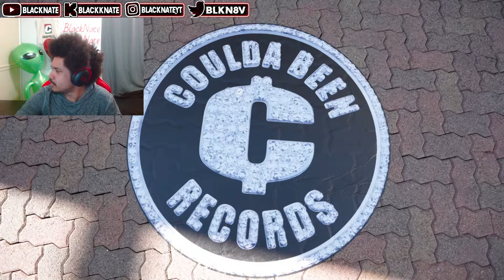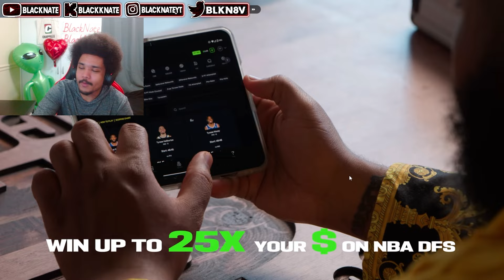THEY GONNA BURN THIS HOUSE DOWN!!! BlackNate Reacts To Coulda Been House Ep.1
IN THIS VIDEO BLACKNATE REACTS TO Coulda Been House Ep.1 BY DRUSKI